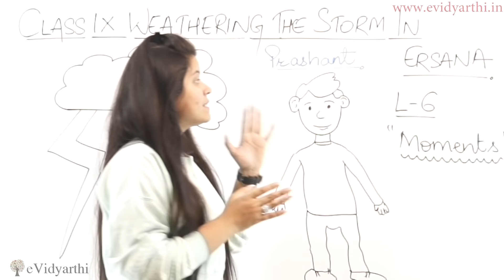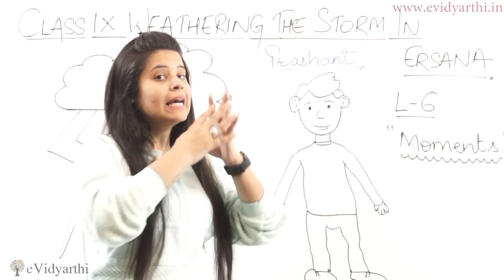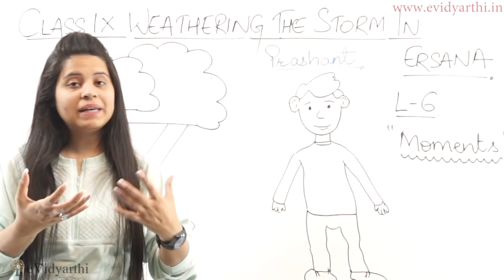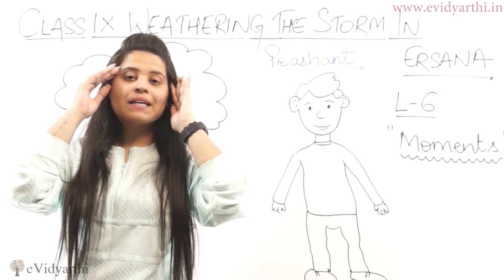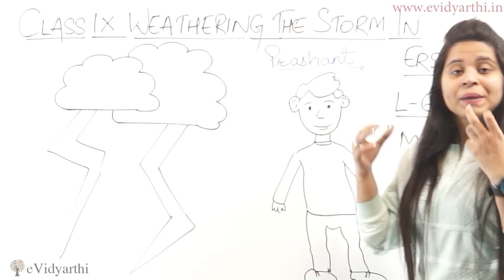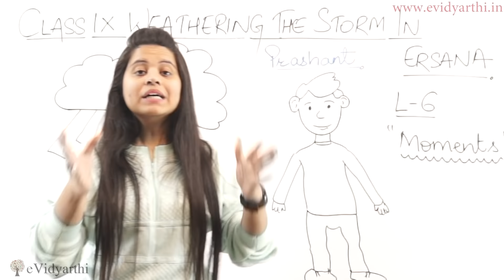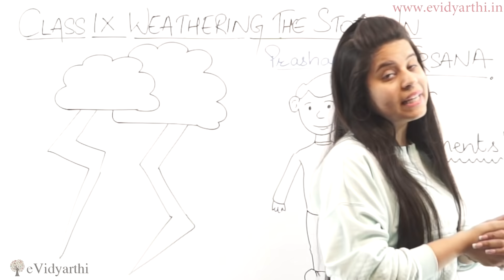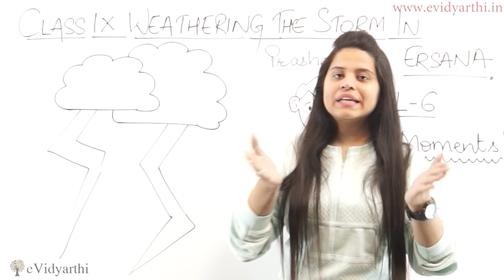Weathering The Storm in Ersama - Class 9 - English | Moment Chapter 6 Explanation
✔️ Class: 9th
✔️ Subject: English
✔️ Chapter: Weathering The Storm in Ersama
✔️ Topic Name: (हिन्दी में) Summary

0.00  (हिन्दी में) Summary